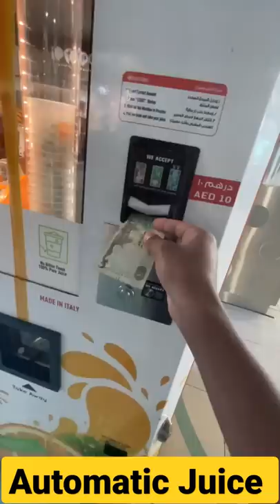Automatic Juice Vending Machine In Dubai || Dr Bro || Kannada